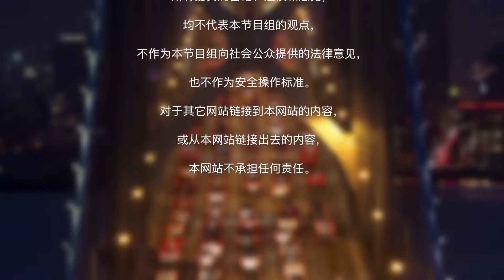阿富汗人间地狱 拜登要不要辞职？《一周龙珠汇》第152期2021.08.27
洛杉矶华人资讯网 【一周龙珠汇】特邀刘龙珠作为时事观察员，汇集一周内大家关注的时政、社会、国际大事件。为您热辣盘点一周热门话题，不一样的视角，独特的点评，给您带来全新的体验。